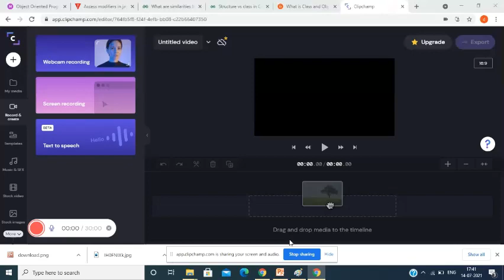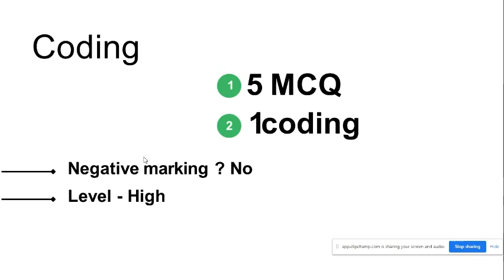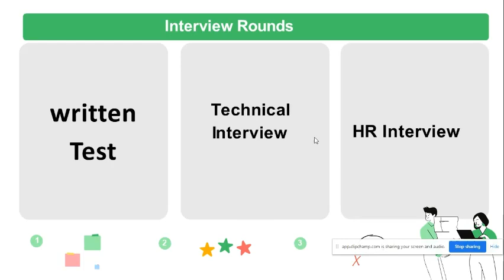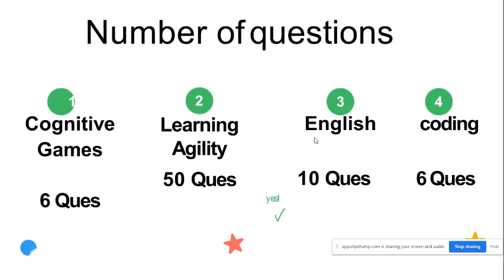IBM Recruitment Process & Syllabus Associate System Engineer | Cognitive | Interview Questions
Topics disccused
IBM Exam Pattern
1) IBM Aptitude
3) IBM Updated Syllabus 2021
4) How to Prepare for IBM
5) IBM Test
7) IBM Interview
8)IBM HR Round
9) IBM Associate System Engineer
10) IBM be btech freshers
11) IBM English Assessment
12) IBM Cognitive
13) IBM EXAM Pattern

Ibm coding questions
Ibm associate system engineer
Ibm online test questions
Ibm online aptitude test